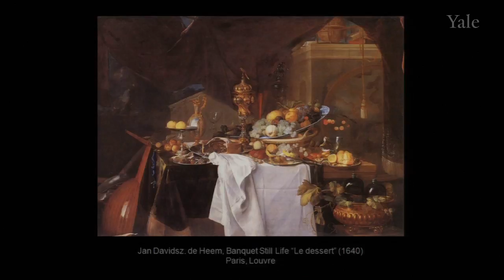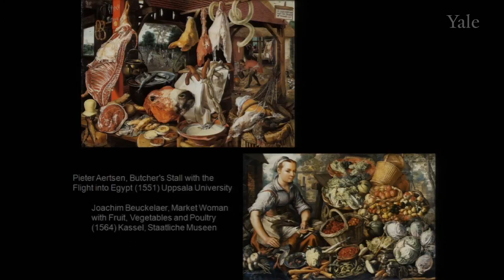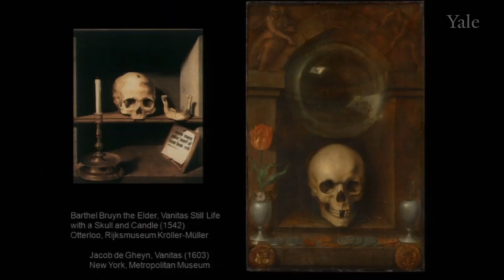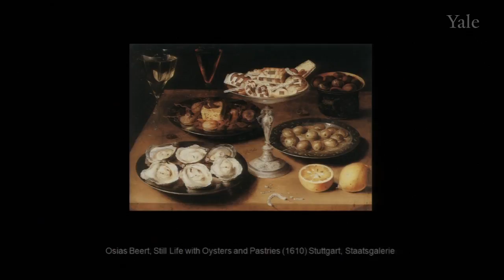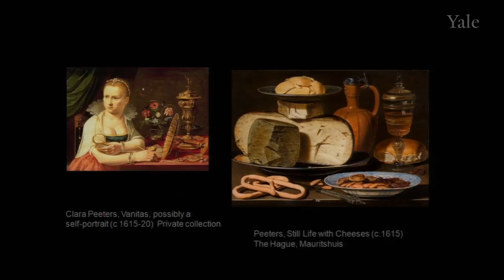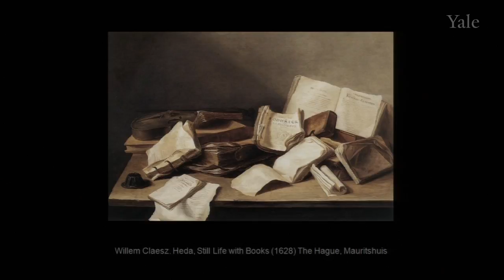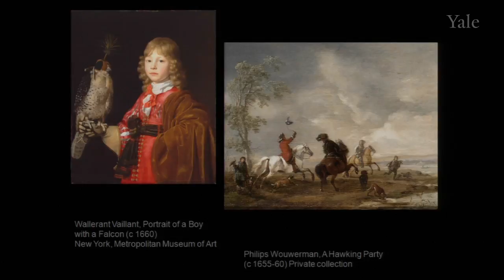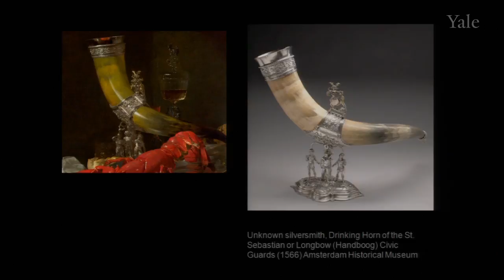Food for Thought: Pieter Claesz. and Dutch Still Life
The Dutch are famous for still-life paintings. These began with sober arrangements of objects chosen to remind viewers of the brevity of life, as can be seen in the early works of the pioneer Pieter Claesz. Later artists went on to paint sumptuous compositions of expensive objects that reflect the confidence and pride of the Golden Age. John Walsh, B.A. 1961, Director Emeritus of the J. Paul Getty Museum, Los Angeles, and a specialist in Dutch paintings, explores the motives for still-life painting and the likely responses of 17th-century audiences.